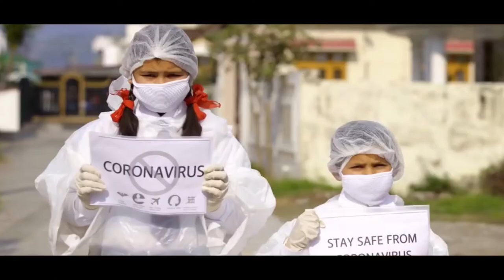कृतज्ञ भारत II Short film II Thank you Corona Warriors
यह 2 मिनट की फिल्म एक छोटा-सा प्रयास है, कोरोना योद्धाओं को धन्यवाद ज्ञापित करने का। फिल्म में उन लोगों को भी संदेश देने का प्रयास किया है, जो कोरोना वारियर्स पर पत्थर फेंक रहे हैं, उन पर थूक रहे हैं, उनके साथ अभद्रता कर रहे हैं।

हमारे हाथ पत्थर फेंकने के लिए नहीं उठने चाहिए, बल्कि इन देवता लोगों के सम्मान में प्रणाम करने के लिए जुडऩे चाहिए।

आओ, LockDown3.0 का सख्ती से पालन करें और कोरोना_योद्धाओं को धन्यवाद ज्ञापित करें.

Covid19 को हराना है, भारत को जिताना है...